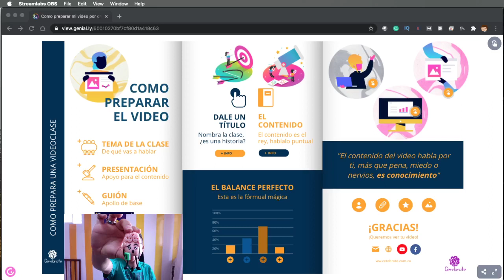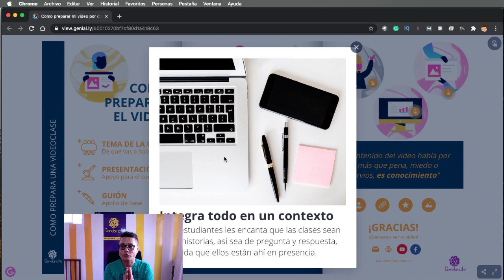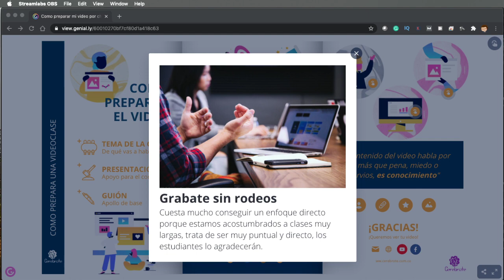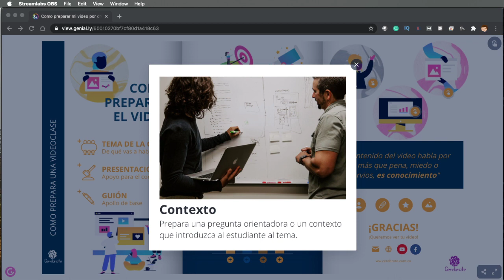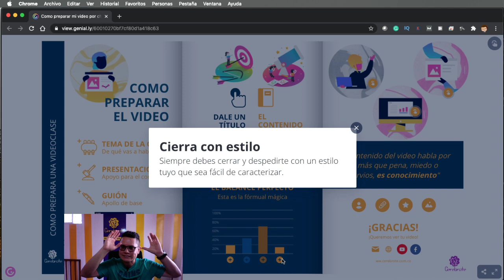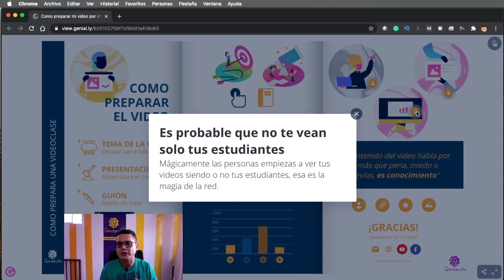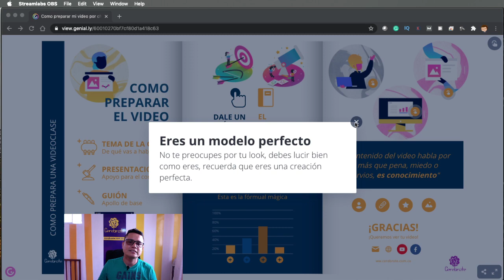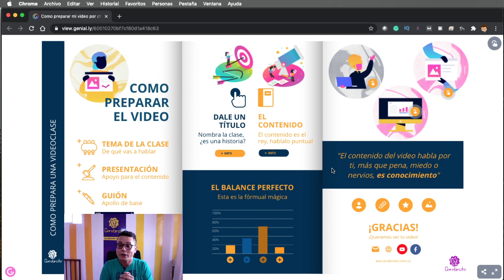Como planificar los videos para una clase virtual en video | Curso Cómo grabar video clases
Siempre estamos pensando cómo se graba las clases y cómo se pueden hacer videos de buena calidad en el que nos veamos bien, nos sintamos bien y expresemos el conocimiento que tenemos, es por eso que te presentamos la forma más cómoda de hacerlo desde tu casa con las partes necesarias para que no te falte nada y quedes como todo un Cerebrote.
Acá el profesor Luis Fernando Botero te comparte la forma de preparar una video clase con lo que tenemos, sin necesidad de comprar equipos ni mandarnos peinar como lo hace Cerebrote.
Acá te decimos como planear y grabar tus video clases.